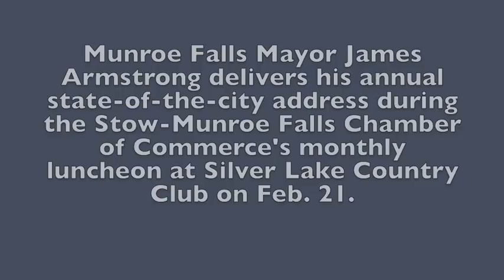Munroe Falls state-of-the- city 2017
Munroe Falls Mayor James Armstrong presented his annual state-of-the-city address during the Stow-Munroe Falls Chamber of Commerce's  monthly luncheon at Silver Lake Country Club on Feb. 21.